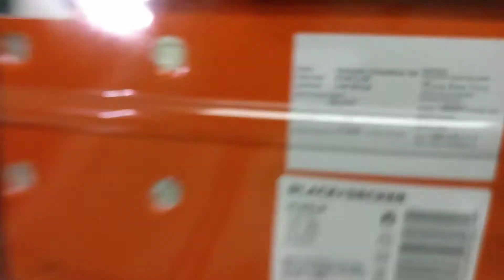Black + Decker KC4815 15 - Piece Screwdriver Set Unboxing|Hex Quick Change Cross Philips Screwdriver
BLACK+DECKER KC4815 Screwdriver Set (Orange, 15-Pieces)